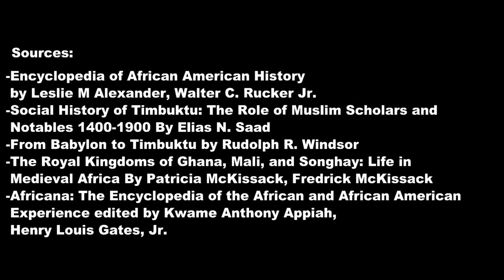Have You Heard of Sunni Ali?